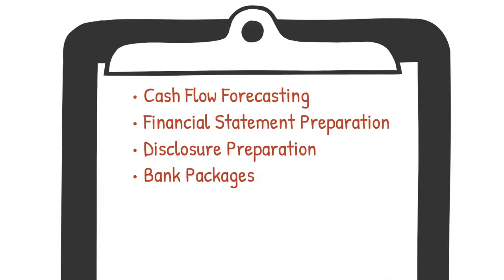Financial Reporting Managers | NOW CFO Services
The importance of having accurate financial reports cannot be underestimated. Your financial statements tell the story of your company to potential lenders, investors, board members, partners, and auditors. They also play a crucial role in helping you make smart business decisions with confidence.  To be effective, financial reporting needs to be Accurate, Timely, Relevant, and Insightful. NOW CFO’s Financial Reporting Managers are expert consultants with a wide array of experience.

Some of the common things we are able to help with include:

Cash Flow Forecasting
Financial Statement Preparation
Bank Packages
Audit Preparation
Sales Tax Compliance
Revenue Recognition Compliance

Contact NOW CFO today to see how an expert Financial Reporting Manager can help your business!

Get Connected!